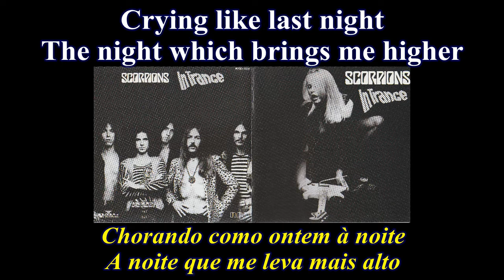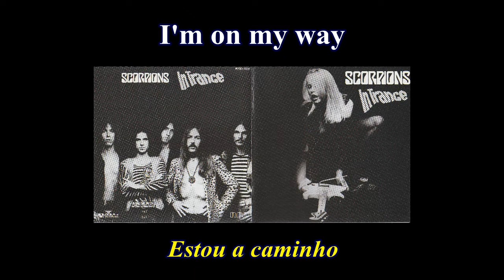Scorpions - Longing for Fire - Lyrics - Tradução pt-BR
Álbum: In Trance (1975)
Banda: Scorpions
País: Alemanha
Integrantes:
Klaus Meine - Vocals
Ulrich Roth - Guitarra
Rudolf Schenker - Guitarra
Francis Buchholz - Baixo
Rudy Lenners - Bateria